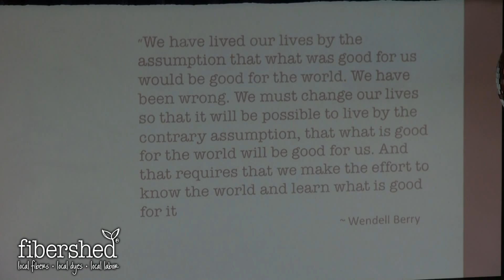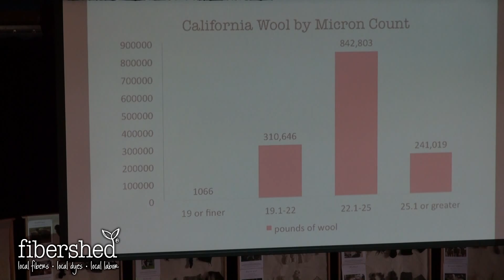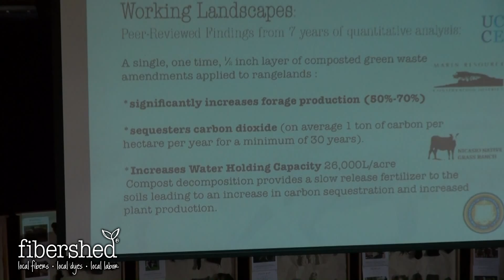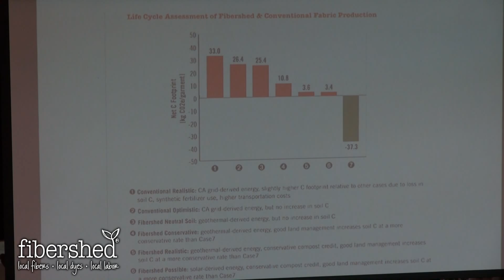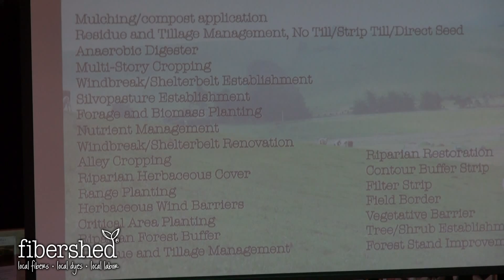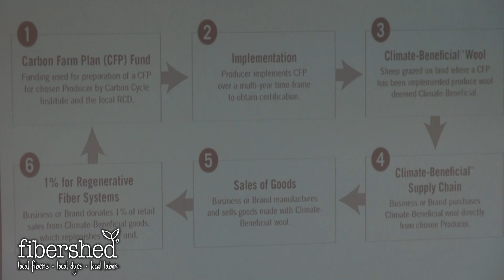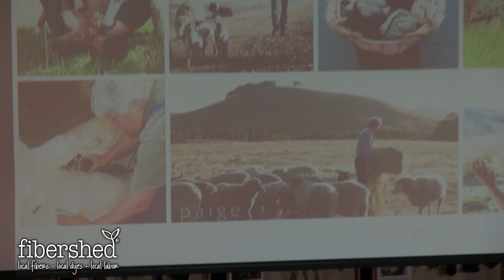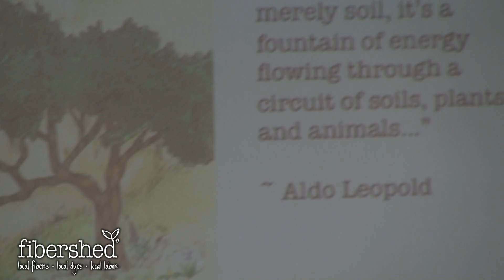Fibershed Breeding for Fiber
“Fibershed Wool & Fine Fiber Symposium-The Ecology of Wool”
Welcome and Breeding for Fiber with Fibershed founder, Rebecca Burgess. Panelists-  Robert Irwin, Mimi Luebbermann,Marie Hoff, Leslie Adkins, Lani Estill, Mary Pettis-Sarley and Ann Brezina.

Pt. Reyes, CA November 15, 2014